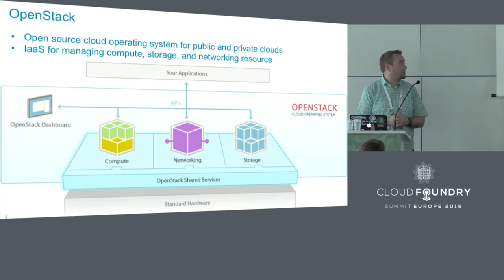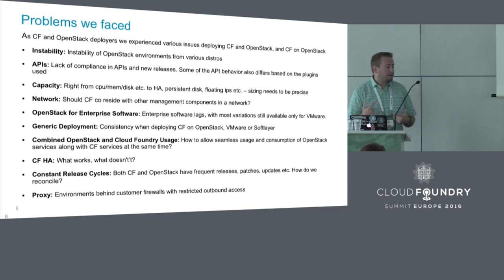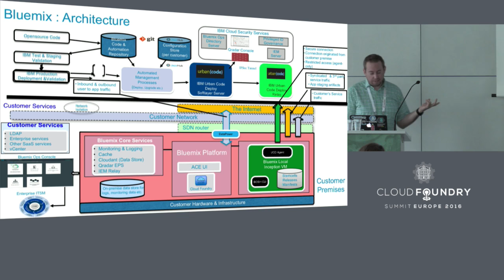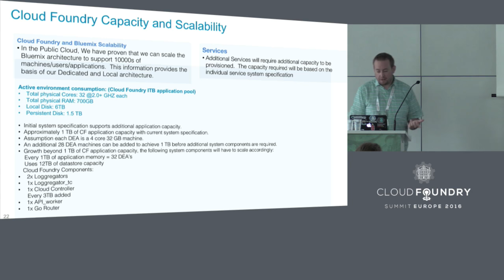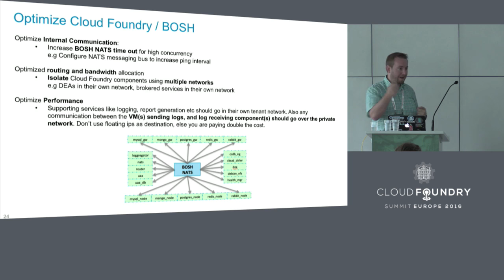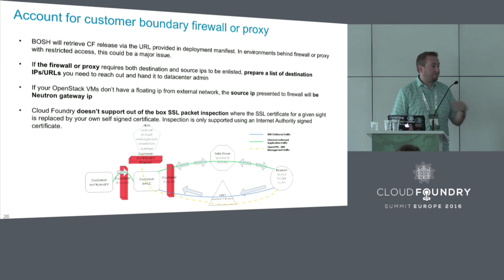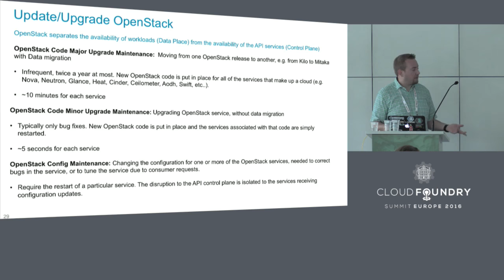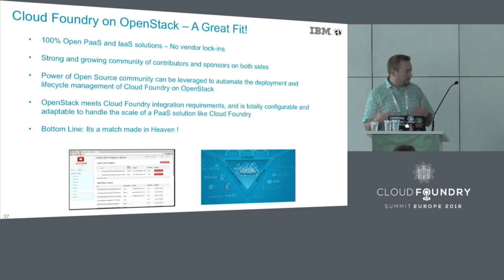Lessons Learnt Operating Multiple Cloud Foundry on OpenStack Deployments - Tyler Britten, IBM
According to OpenStack users survey, Cloud Foundry is the 2nd most popular workload on OpenStack. You want to deploy Cloud Foundry on OpenStack or already have. What's next?

Cloud Foundry continues to evolve, often with revolutionary changes, e.g move from bosh-micro to bosh-init, using the new eCPI, move to Diego etc. Same with OpenStack, e.g changes from Keystone v2 to v3, from Kilo to Mitaka, network plugins changes etc. Both IaaS and PaaS layers are changing frequently.

In this talk will discuss our lessons learnt operating hybrid Cloud Foundry deployments on top of OpenStack over the last years. We will discuss how we have used underlying technologies like BOSH, Ansible, Jenkins, Razor, Rally etc to seamlessly operate Cloud Foundry on OpenStack. We will also detail community tools to validate whether Cloud Foundry deployment will work on your OpenStack etc.